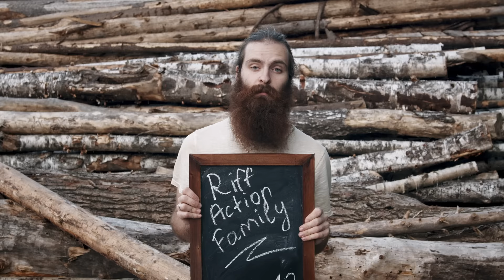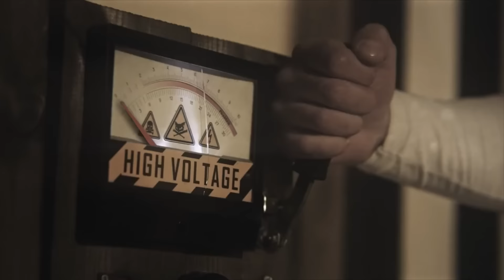СВОИ #13 Deep Winter, The Karovas Milkshake, Riff Action Family